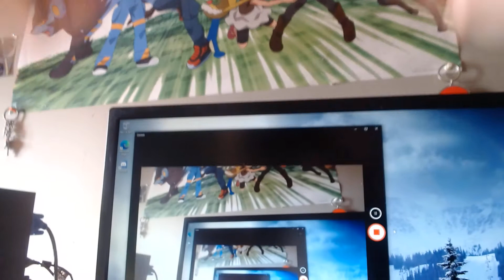Pokemon Sword episode 56 Champion cup finals part 2(Acting host: Austin Lawrence)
Acting host, Austin Lawrence here and today, i'll be showing episode 56 of Pokemon Sword.